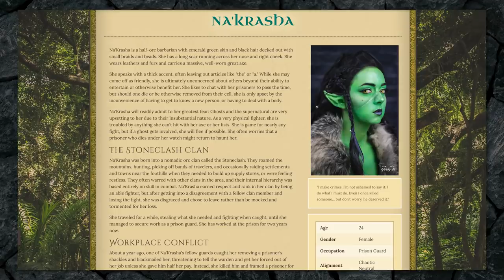POV Roleplay: A witch makes you a potion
0:00 - Intro
1:06 - Sponsored by World Anvil!
2:11 - Roleplay begins
11:10 - Roleplay ends

If you want to shoot your own response video, here are the questions without the background music
You're welcome to upload your response video anywhere, but please link to this video in the description!

Logo animation by Rosie at Arcane Focus!